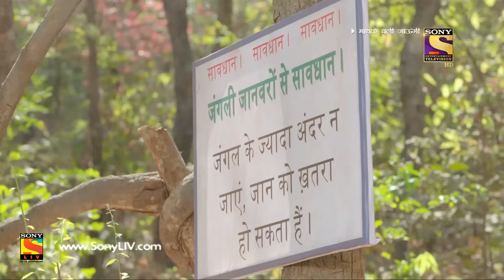Main Maayke Chali Jaaungi Tum Dekhte Rahiyo - Ep 141 - Full Episode - 27th March, 2019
Episode 141: Dhruv's Plan
In order to get the truth out of Shanaya, Dhruv pretends to take poison. Seeing Dhruv suffer, Shanaya reveals the truth. Dhruv reveals the plan and Satyadevi is enraged after finding out about Vicky's involvement. Then, the family members decide to find Jaya and Samar who are lost in the jungle.

About Main Maayke Chali Jaaungi Tum Dekhte Rahiyo:
Main Maayke Chali Jaaungi Tum Dekhte Rahiyo follows the antics of the sweet and gullible bahu, Jaya, a wedding planner by profession, who keeps threatening her husband that she will go back to her maayka, under the influence of her overprotective mother Satya Devi. What might be the reason? One phone-call by her mother leads her to believe that her independence is under threat at her sasuraal. But is her life post marriage really that miserable? How will Samar, the loving husband that he is, bridge the gap? Set in the lovely city of Bhopal, the show aims to capture the essence of how over interference of parents can become a nemesis to their children’s marital independence.

Cast
Namish Taneja, Srishty Jain, Neelu Vaghela, Aditi Deshpandey, Mahi Sharma, Yachit Sharma, Taruna, Manisha Purohit, Kapil Punjabi, Sundar Mishra, Divya Sehgal, Priom, Dolly Chawla, Vaani Sharm